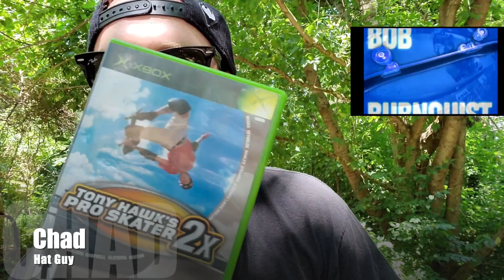All Fun and Games: Tony Hawk's Pro Skater Series (A Retrospect and Look at the Future)